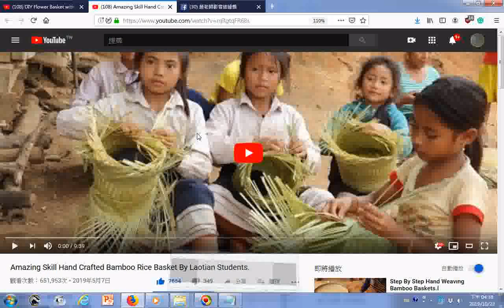瀏覽小孩會製作竹籃子01 Amazing Skill Hand Crafted Bamboo Rice Basket By Laotian Students